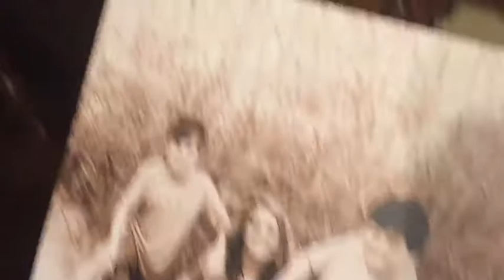( EPISODE 1,115 ) THERES SOMETHING NEW